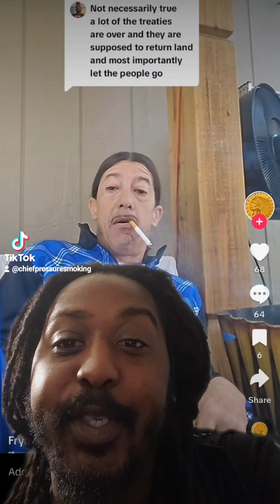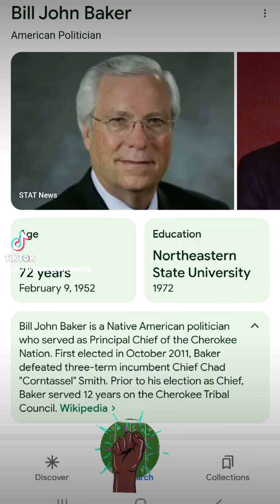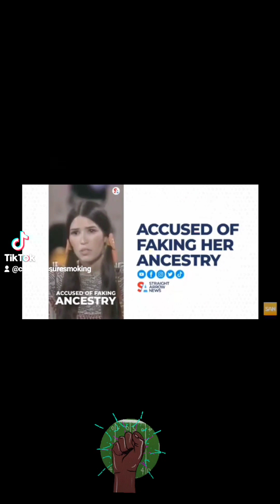Steppin on a $5 invader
Self explanatory but there will be a part 2 soon